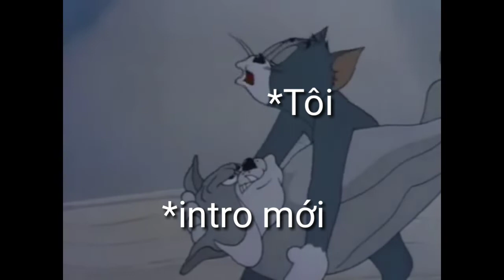Intro mới độc thật intro cũ thì...bt rồi đó :))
Xóa luôn intro cũ rồi :v
-...coi đi còn chê nữa.